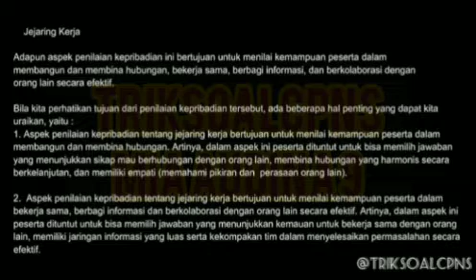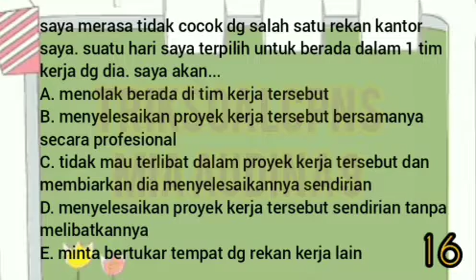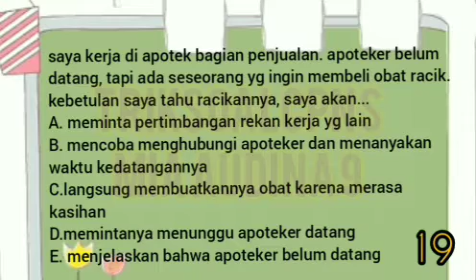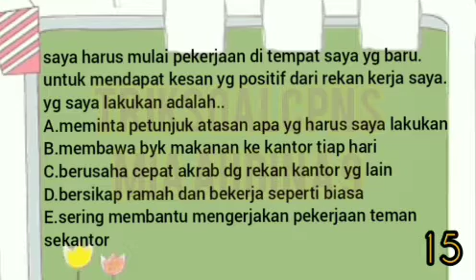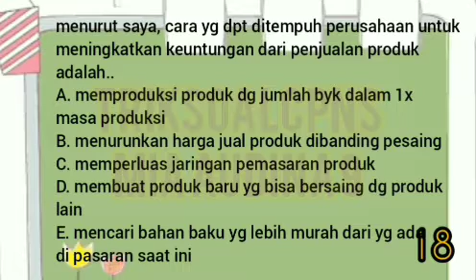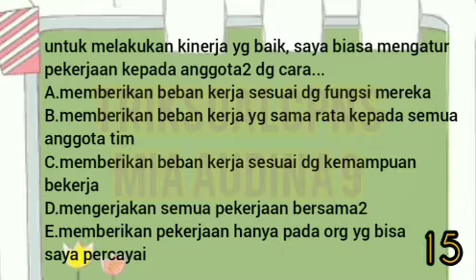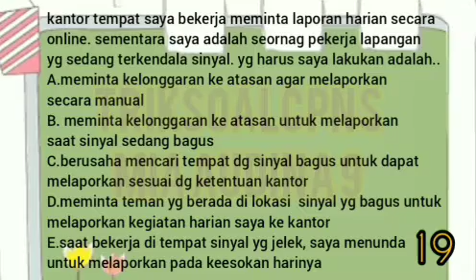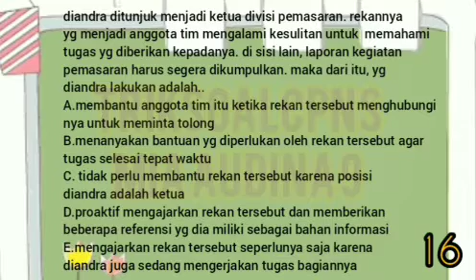TRIK SOAL CPNS TES KARAKTERISTIK PRIBADI (TKP) TIPE JEJARING KERJA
TRIK MENGERJAKAN SOAL TKP SKD CPNS
AUTO 5 POIN TIAP SOAL
BONUS LATIHAN SOAL DAN JAWABAN